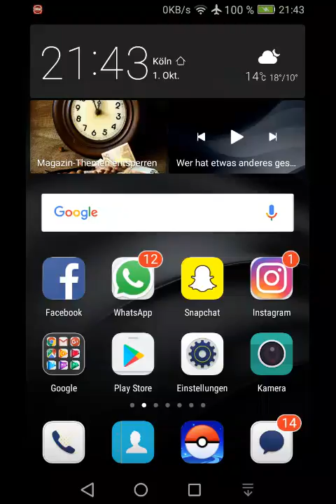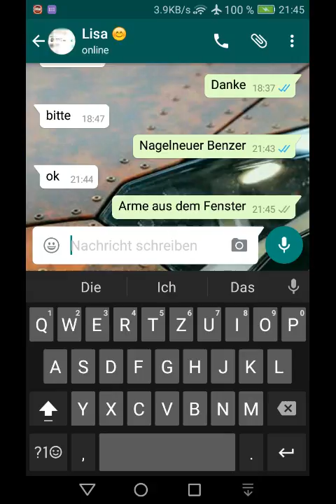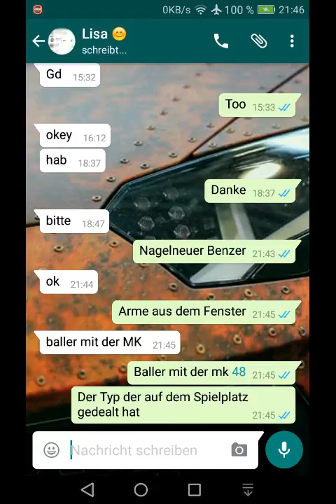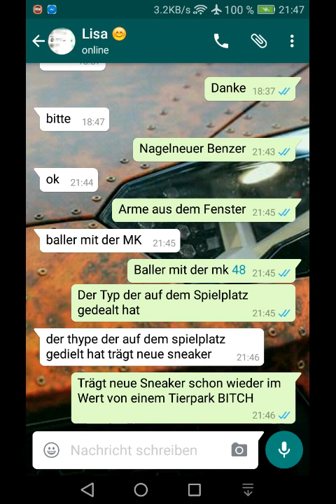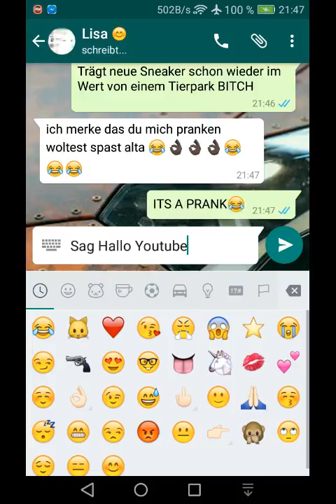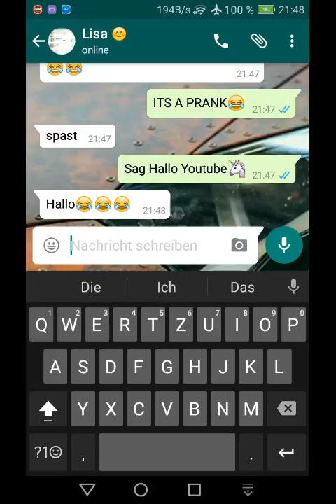Song Lyrics Prank~Part 1